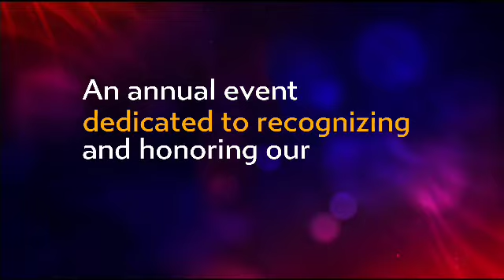Majestic Praise & Honoring Of Gospel Legends 2024 Slated On Sat. 6th October @ Perez Dome (Promo)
Daughter Of Glorious Jesus & Former CAC Chairman, Dr. Ntow Amoani Will Be Honored With A lots of gospel performances from MOG Music, Elder Mireku, Cece Twum, etc